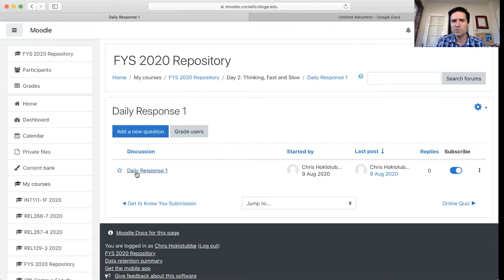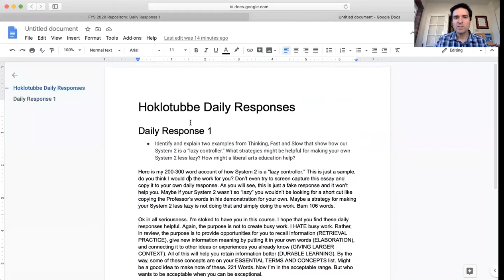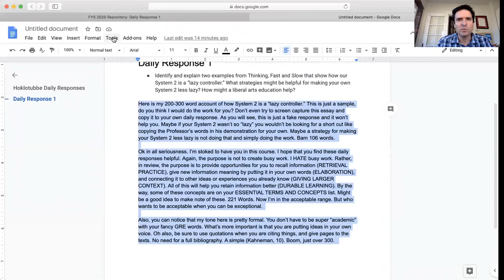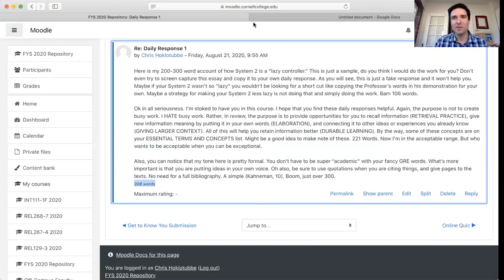Day 1: FYS Daily Responses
Professor Chris Hoklotubbe (Religion) introduces students to the FYS Daily Responses and explains why we are doing them them (no, it's not just busy work) and how to submit your daily responses.